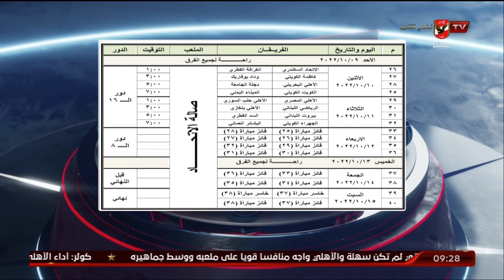اللقاء الكامل | محمد السلعاوي ومصطفي الشافعي وحديث عن البطولة العربية لكرة السلة | بتاريخ 10-9-2022